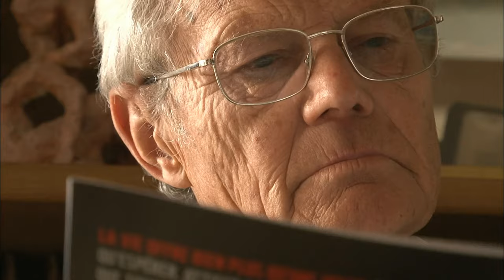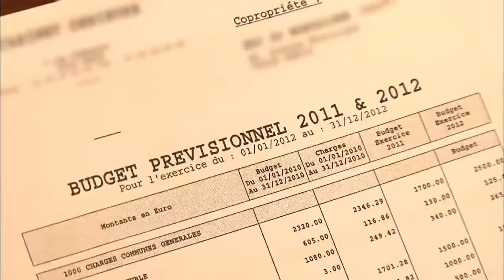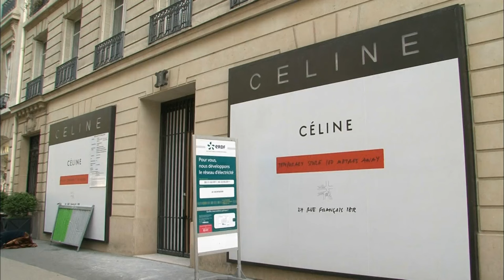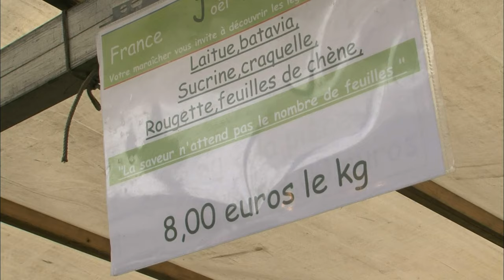Il est l'héritier d'un immeuble avenue Montaigne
Je gère plus de 20 millions d'euros au quotidien